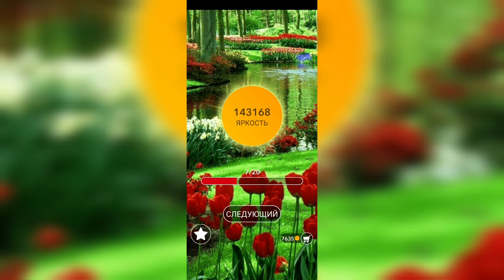Word / Слово Крест: Поиск русского кроссворда / Уровень 3157